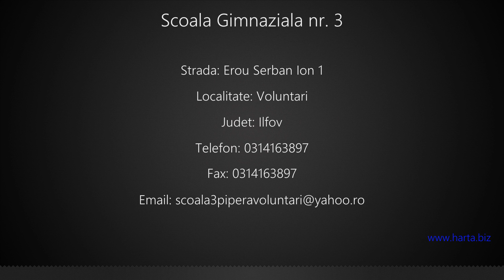Scoala Gimnaziala nr. 3 Voluntari